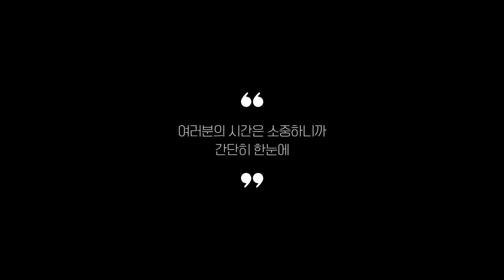좌식책상 찾으시나요? 상품리뷰기반 좌식책상 추천 BEST 5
0:25
5위
소프시스 위더스 PM 좌식책상 (3만 2천원)

0:37
4위
미소비즈 료니퍼니쳐 좌식책상 (2만 9천원)

0:48
3위
코끼리리빙 졸튼 좌식테이블 (3만 5천원)

0:59
2위
소프시스 위더스 멀티 좌식 책상 (3만 4천원)

1:11
1위
블루밍홈 심플 H형 좌식책상 (3만 7천원)